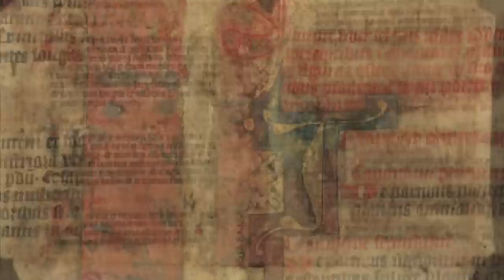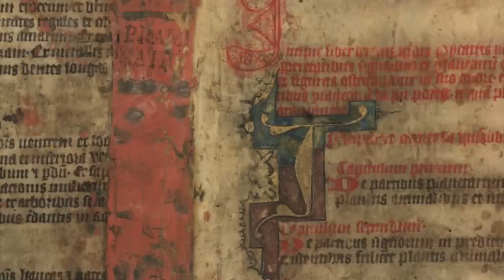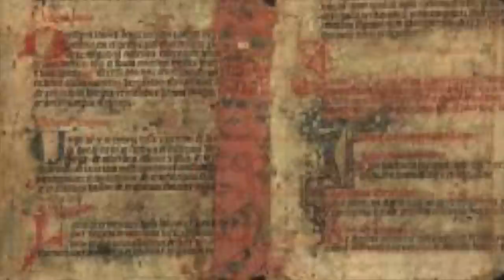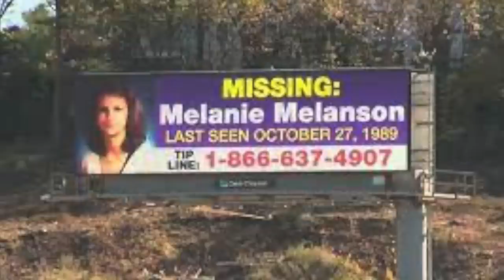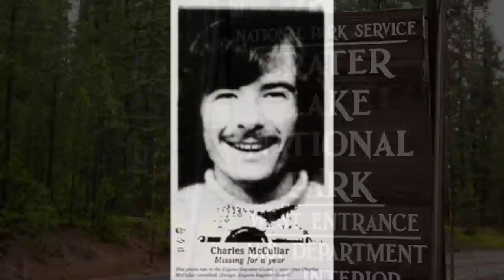15 Unsolved Mysteries That Cannot Be Explained | Compilation